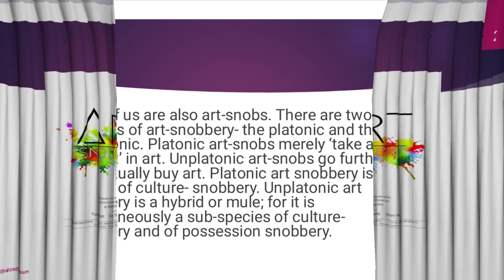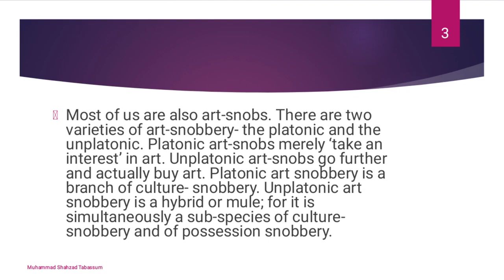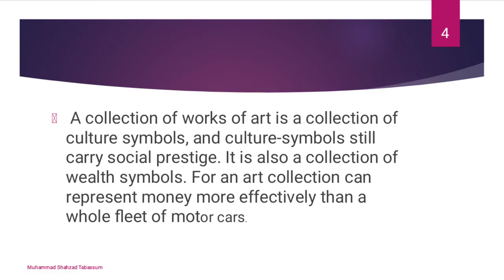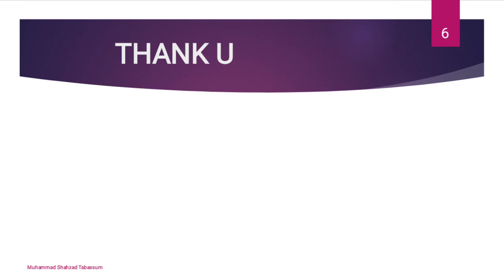4th Lecture BA,Muhammad Shahzad Tabassum,Assistant professor of English